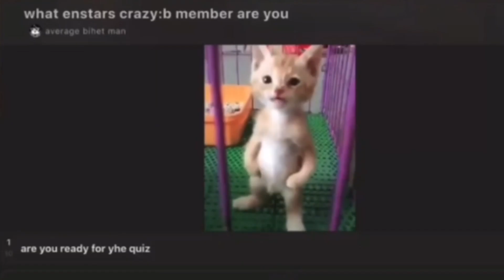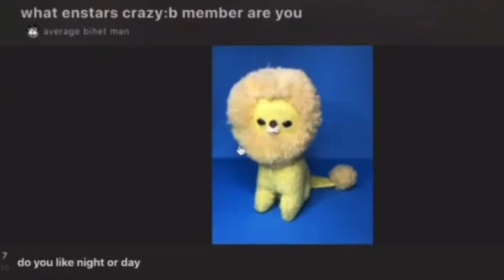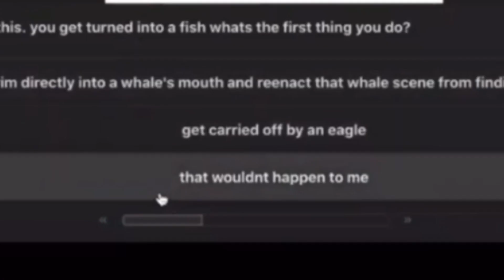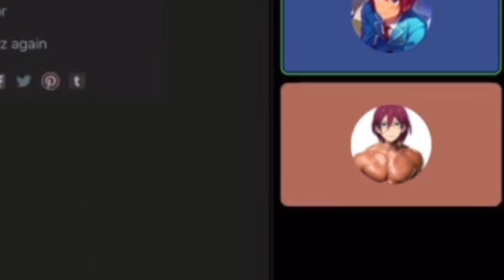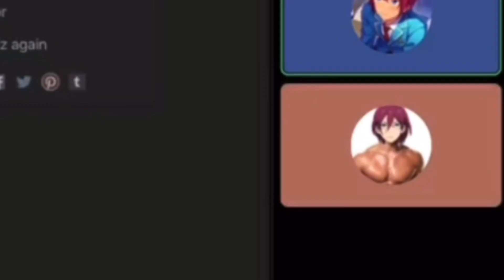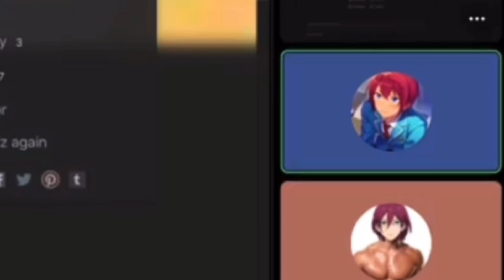Which Crazy.B member are we? but we’re above the law ft.Longarmboi